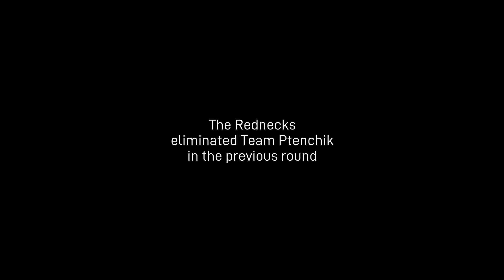Ability draft - Captains Draft | The Rednecks vs Team Piggy | Group A | Lower Bracket Round 2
People could sign up for our captains draft tournament. Captains have been nominated & drafted from the players who signed up.

Only game in the lower Bracket Round 2 of Group A

Casted by Tiarin Hino, Peter & Darentei!